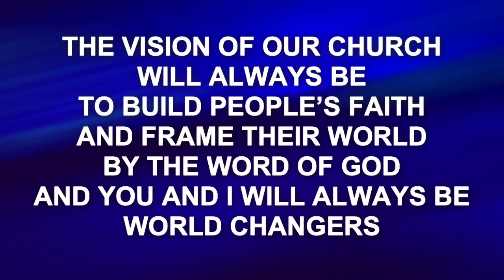Special Guest Dr Jerry Savelle | The Open Hand of God